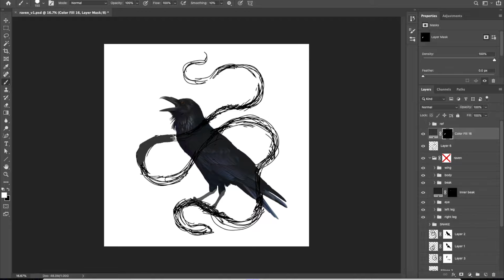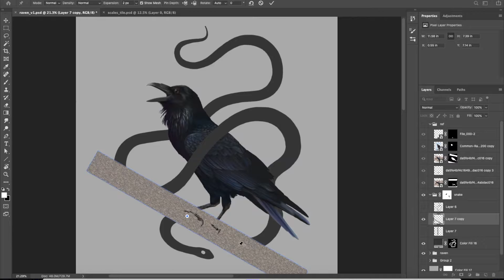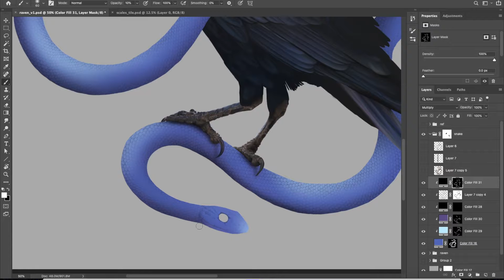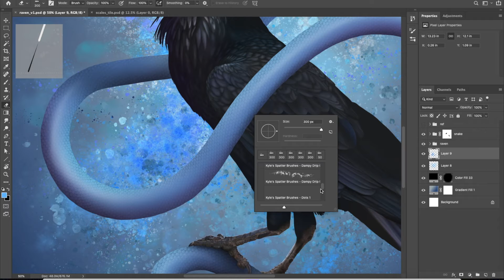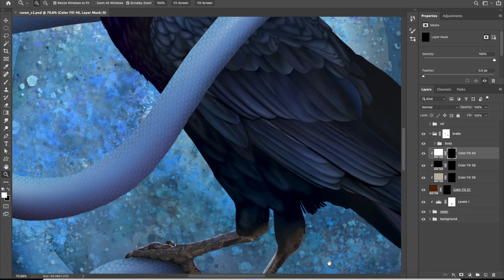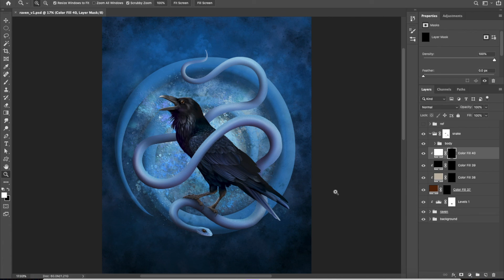Raven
Speedpainting by Linda Kurgpõld.

Created in Photoshop. Over 14 hours condensed to just over 5 min.